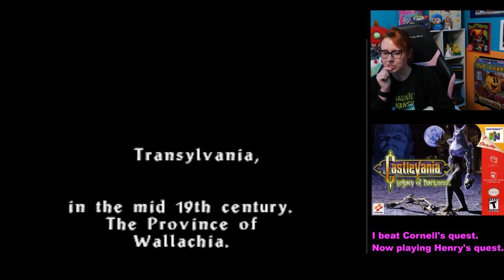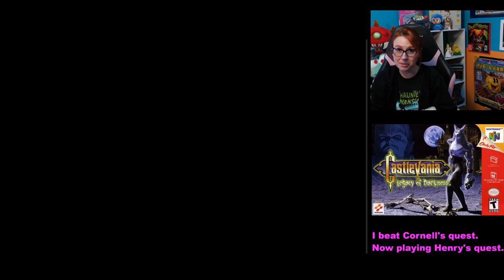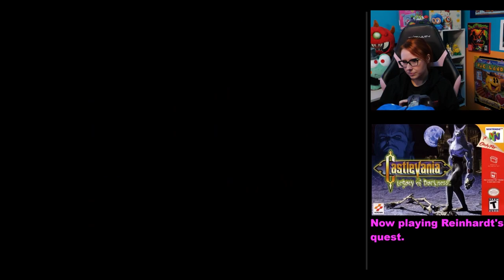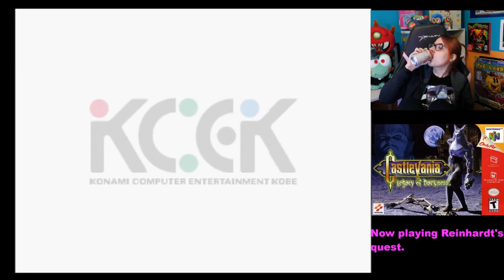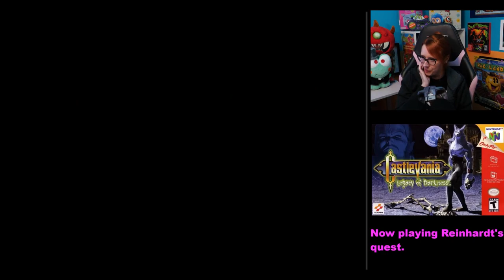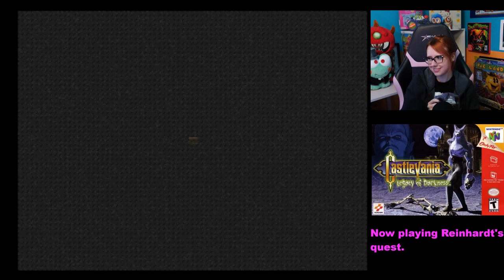It's Reinhardt time! More Castlevania: Legacy of Darkness on N64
After beating Cornell and Henry's portions of the game, we're now onto Reinhardt! Let's play some more Castlevania: Legacy of Darkness on Nintendo 64. I combined two streams.

00:00 - 56:38 stream 1
56:39 - 3:15:32 stream 2